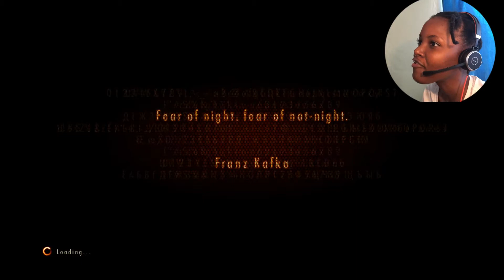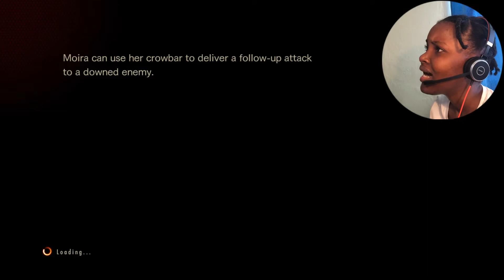I Now Fear Horror Games|Resident Evil 2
Resident Evil Revelation 2- this game is really dope.

Twitch streaming coming soon